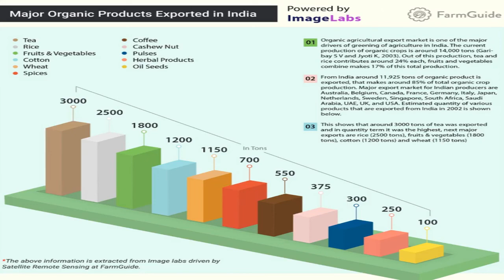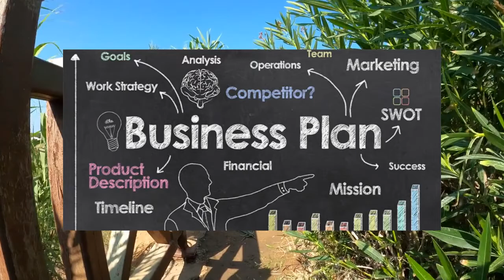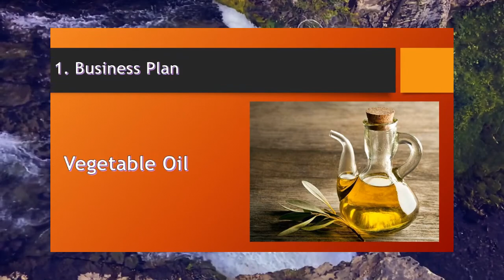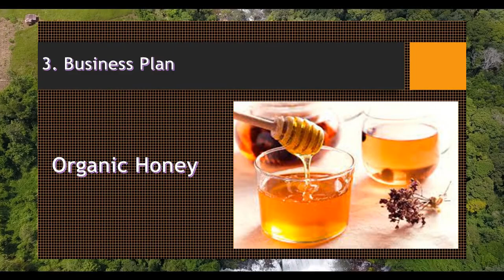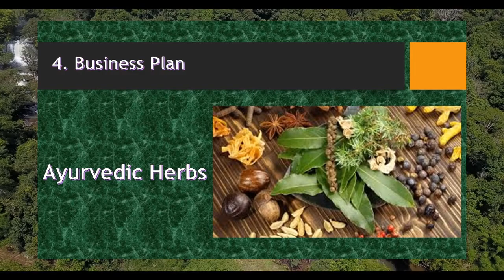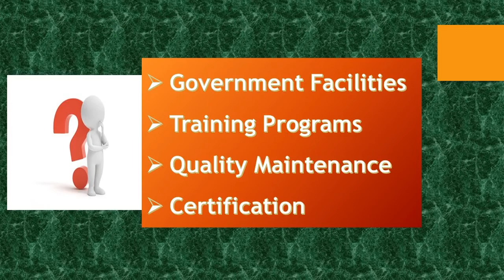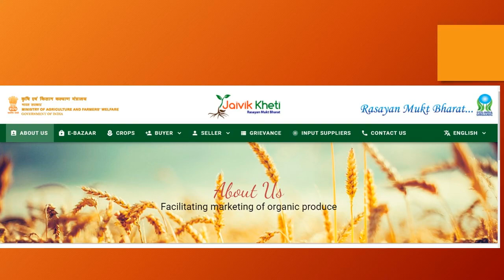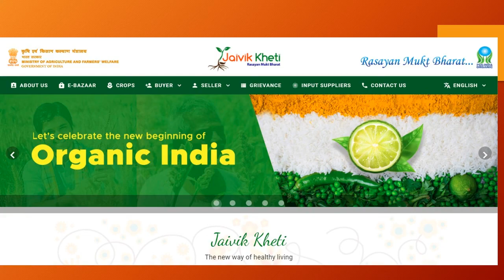ಸಾವಯವ_ಕೃಷಿಯ_ಕಂಪ್ಲೀಟ್_ಡೀಟೇಲ್ಸ್-Organic_Farming Business_Ideas–Complete details in Kannada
Hello Everyone... Welcome to Parishrami Youtube Channel...!!!

ಸಾವಯವ ಕೃಷಿಯ ಕಂಪ್ಲೀಟ್ ಡೀಟೇಲ್ಸ್-Organic Farming Business Ideas–Schemes, Certification, Training & Sales
In this Video, you will find an important and useful information about the scope of organic farming in India, Training Programs, Certifications, Government Schemes, Marketing and Online Sales Portal etc.
Also explained regarding the Profitable Organic Farming Business Concepts that can be explored. Beside this you can also find information about exporting your Organic produces to reap more benefits. Hence it’s a very useful and informative video which will definitely be useful for men, women, students, entrepreneurs looking out for a startup business concepts.

Chapters:
0:00 Introduction
1:30 Scope of Organic Farming in India
3:20 Business Idea #1 (Vegetable Oil)
4:05 Business Idea #2 (Soya Bean Oils seeds)
4:45 Business Idea #3 (Organic Honey)
5:51 Business Idea #4 (Medicinal Herbs & Aromatic Plants)
7:00 Business Idea #5 (Indian Spices)
8:15 Reasons for failure in Organic Farming
9:50 Organic Farming Certifications
10:40 Govt. organizations helping in Organic Farming & Exports
12:00 Portal to sell Organic produce online